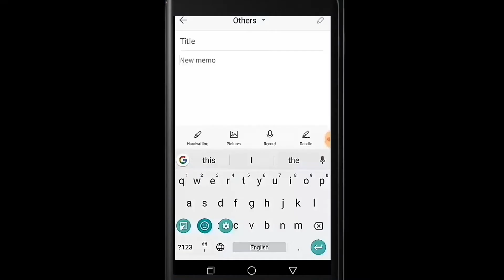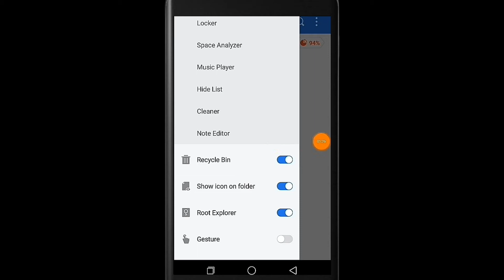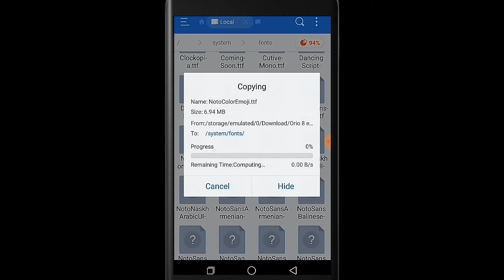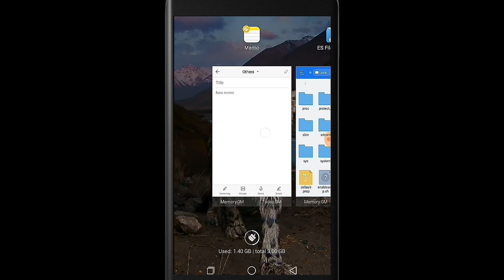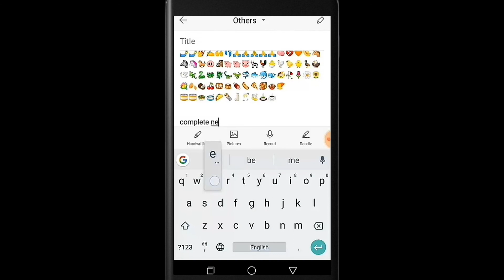HOW TO GET OREO 8 EMOJI ANY ANDROID MOBILE TAMIL தமிழில்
How to get Latest Android Orio emoji any

 Android mobile to easily.

இந்த வீடியோ எப்படி லேட்டஸ்ட் ஒரியா மொபைலில் பயன் படுத்தப்படும் இமோஜி அனைத்து விதமான மொபைலில் பெறுவது என்பது பற்றி பார்ப்போம்

required:

manual method

rooted Android Mobile,

Android KitKat + higher.

first download file

link discreption added

go to file manager (Es file explorer)

enable root explorer,

next,

Root directory (device)

system

fonts

(backup original Noto emoji.ttf)

replace download Orio emoji.ttf

set permission to -rw-r--r--

finish

reboot Mobile

your mobile brand new emoji.

Flash Method

file download

put the memmery card

Orio 8 colour full emoji Zip

 power off your mobile  go to recovery

 mode install Orio 8 emoji Zip

 success you flashed New emoji set.

How to get latest orio emoji,Any Android phone, Root, Tamil tutorial, Rooted Android, emoji Tutorial,